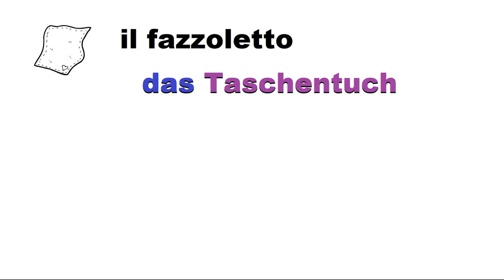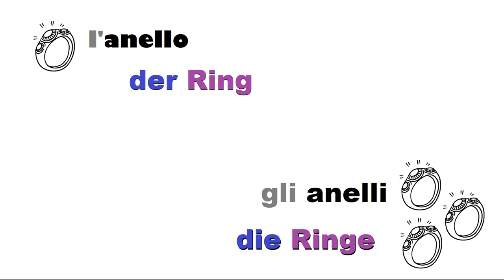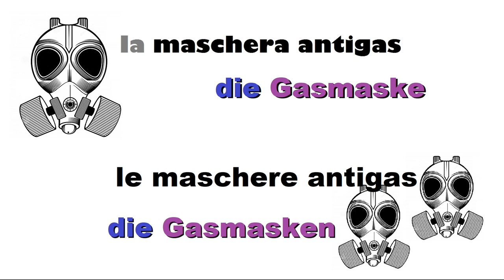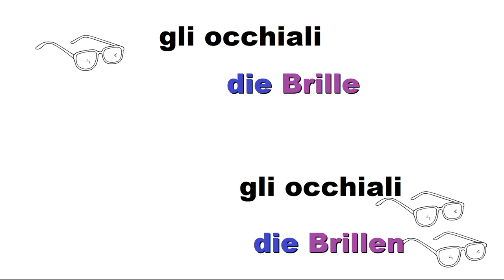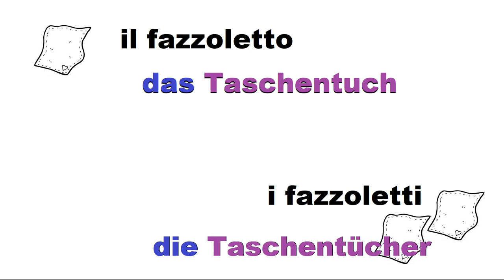tedescofacile TEDESCO FACILE #159 - OGGETTI UTILI - quarta parte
Oggetti utili -- Quarta parte:

der Ring = l'anello
die Ringe = gli anelli

die Gasmaske = la maschera antigas
die Gasmasken = la maschera antigas

die Brille = gli occhiali (un solo paio)
die Brillen = gli occhiali (più di un paio)

das Taschentuch = il fazzoletto
die Taschentücher = i fazzoletti

die Uhr = l'orologio
die Uhren = gli orologi